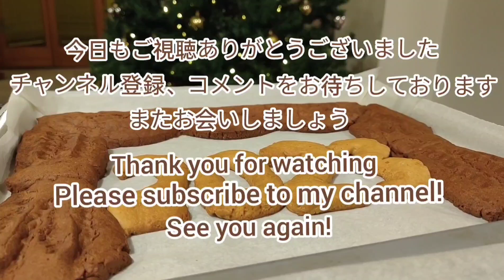私のオリジナル エピファニアクッキー@Figline Diaries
皆さん こんにちは。フィレンツェ県フィリーネ市在住のAkikoです。もう1月末になり私の住むフィリーネでも朝は氷点下になり道路も凍ったりします。さて、今回のビデオでは１月6日エピファニア(公現祭)についてお話します。エピファニアはキリスト教のお祭りでイタリアの祝日です。このお祭りはキリストの誕生を知った当方の三博士が１月6日に贈り物を持ってキリストを訪ねた事に由来します。三博士は贈り物を持ってキリストに会いに行きましたが彼等の誘いを断って行かなかったのが魔女のべファーナ婆さんだそうです。べファーナはその事を後悔して今でも１月５日の夜、子供達にプレゼントを届けるためにほうきにまたがり空を飛び回っているそうです。

日本はもうすぐ節分ですね。またお会いしましょう｡ Akiko

Hi, everyone. My name is Akiko. I live in the city of Figline e Incisa Valdarno near Florence.
Today's video talks about Epifania which is the last holiday of Christmas season in Italy. It's been said that during the night of the 5th of January, a witch called Befana comes to leave gifts to all children. She puts sweets in the socks of good ones and charcoal in the socks of bad ones. In the area where I live there is a tradtion of making cookies called Fantoccia. I tried to make my own Epifania cookies.